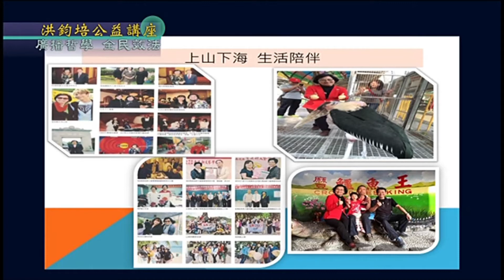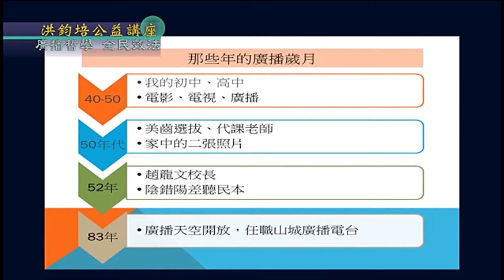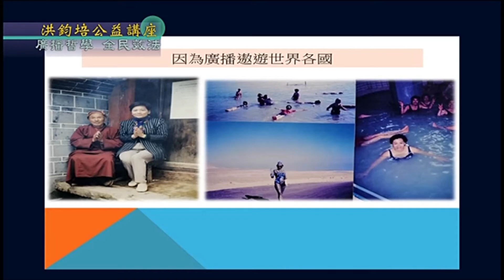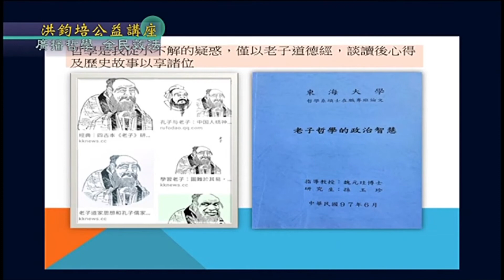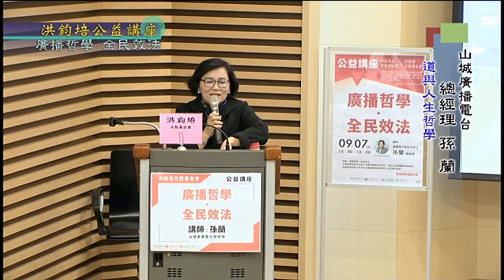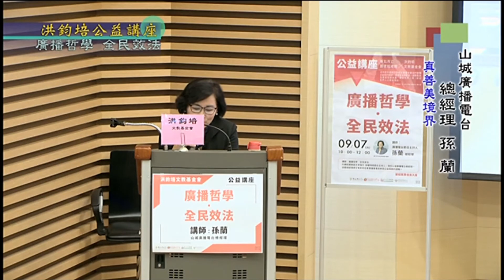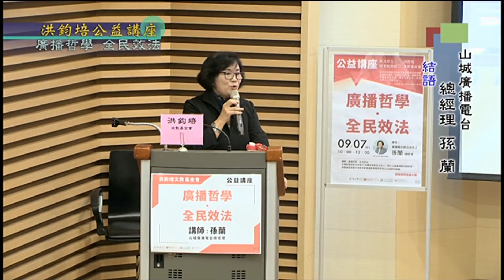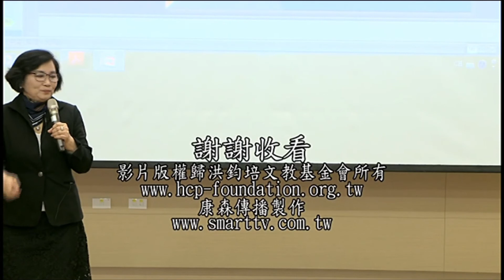廣播電台節目主持人孫蘭：廣播哲學‧全民效法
演講題目：廣播哲學‧全民效法
演講日期：2019年9月7日
演講名人：廣播電台節目主持人 孫蘭
主辦單位：洪鈞培文教基金會、全國工業總會、全國商業總會、工商建研會